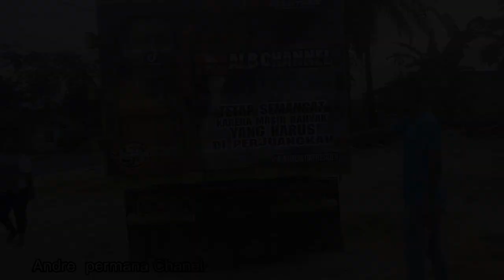berapa tonase trip perdana ALBCHANEL